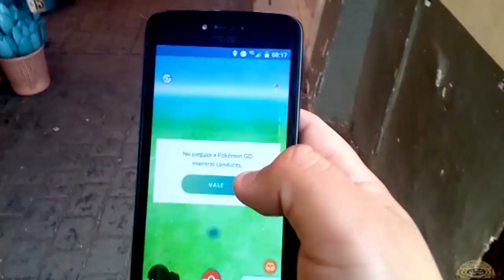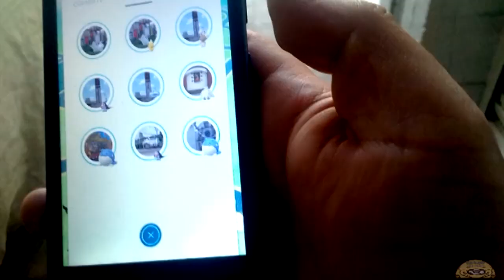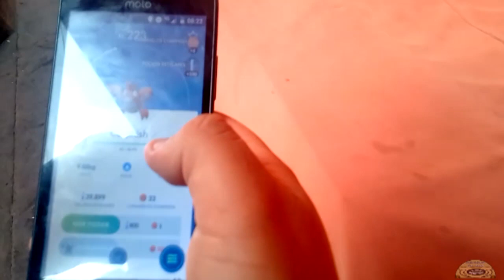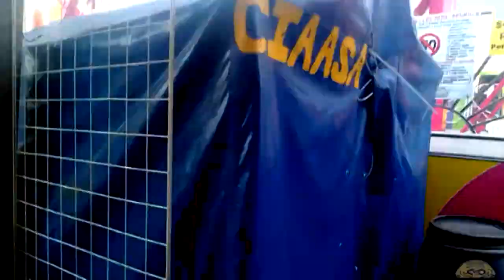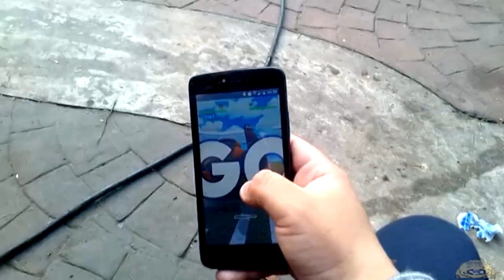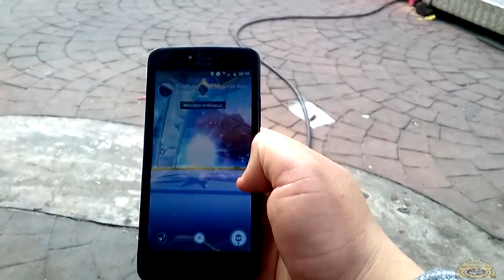Jugando Pokémon GO en una feria por evento de Feebas y de Hoeen| termina mal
En esta ocasion te traigo Pokemon GO jugando en una feria, checa que tal nos fue, que fue lo que capturamos,  y lo que encontramos en la feria, asi que dale clic, suscribete y dale like
Mis otros canales:
Mi cuarto canal (Dedicado a varias cosas como temas reflejados en la vida cotidiana de todos opiniones relevantes e irrelevantes: